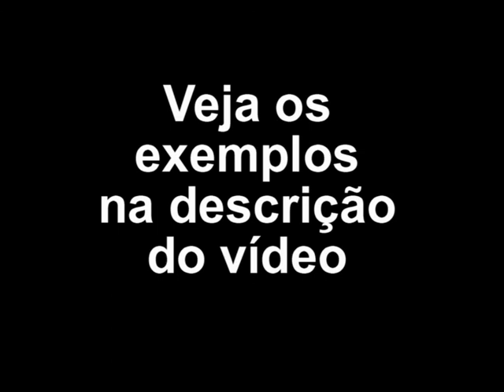Uso dos porquês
"Porque" = Junto sem acento.
Porque / É conjunção causal ou explicativa
Exemplos : Ele não foi, porque estava doente.
                    Comprei este sapato porque é mais barato

"Porquê = Junto com acento.
 Porquê / Antecede artigos / pronomes - "o" - "um" / "este" - "aquele"
Exemplos :   Ninguém entendeu aquele porquê
                      Não consigo entender o porquê de sua ausência

"Por que" = Separado sem acento
Por que / Em frases interrogativas diretas ou indiretas - "Esse é o porquê da
pergunta"
Exemplos : Por que você não foi ?
                    Por que você comprou este casaco ?
                    Por que você não comprou o pão ?

"Por quê" = Separado com acento
Por que / Antes de pausa e no fim da frase - Quando vier antes de um ponto( seja final, interrogação, exclamação e tiver o sentido de : "Por qual motivo"
Exemplos : Quero saber por quê, onde e quando
                    Estudei bastante ontem à noite. Sabe por quê ?

Conheça mais projetos musicais "Aprenda Cantando"
e click em "Projetos Culturais"

Conheça o projeto musical :  "Estados, capitais e regiões do Brasil"

Conheça o projeto musical : "Jogo MPB"

Bons estudos !